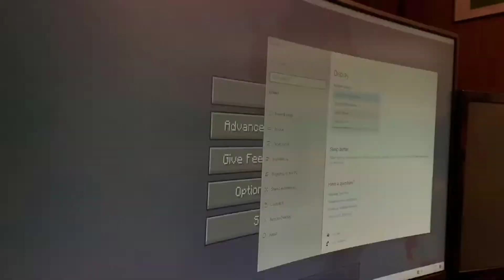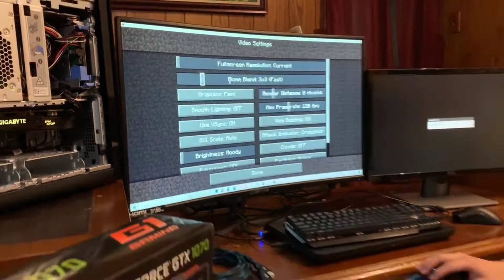I Might Be Doing Videos On Minecraft & GuildWars2 Now That I Have 32" Gaming Monitor & Racing Chairz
Now that I'm already 16 and my parents have been a little lax of late on supervising my daily routines, I might be doing and uploading gaming videos to my Youtube channel, especially now that I have a 32" curved gaming monitor and a gaming PC racing chair.  I'm sure some of my YT fans are avid gamers and might want to see more creative contents in this sphere despite how crowded it might be.

Some of the games I might venture into would be Minecraft and Guild Wars 2.  But for the time being please check out my videos on my Costway Gaming Chair as well as my new 32" gaming monitors below:

1. | Testing My 32" Curved Gaming Monitor Sceptre C325B-185RD Using 3DMark Spy Time & GeForce GTX 1070 G1
2. | 32" Curved Gaming Monitor 185Hz w/Speakers 2020 | Sceptre C325B-185RD | Unboxing, Assembly & Preview

So what is Minecraft.  Minecraft is a sandbox Lego style adventure video game which has massively increased in popularity since it was released in 2011, where in which players create and break apart various kinds of blocks in three-dimensional worlds. The games two main modes are Survival and Creative.  survival where you gather your resources, build your base, farm, etc. In creative, you have access to every item and in an unlimited amount. Recently, a third gamemode has become popular known as adventure.

THE WORLD IS YOURS FOR THE MAKING:  Prepare for an adventure of limitless possibilities as you build, mine, battle mobs, and explore the ever-changing Minecraft landscape.

Minecraft was created by Swedish developer Markus Persson, released by Mojang in 2011 and purchased by Microsoft in 2014. It is the second best-selling video game of all time, selling over 250 million copies across all platforms by late 2019, with over 112 million monthly active players.

Multiplayer in Minecraft is available through direct game-to-game multiplayer, LAN play, local split screen, and servers (player-hosted and business-hosted). It enables multiple players to interact and communicate with each other on a single world.

Minecraft has been critically acclaimed, winning numerous awards, and has been described as one of the most influential and greatest video games of all time. Social media, parodies, adaptations, merchandise, and the annual MineCon conventions played large roles in popularizing the game. It has also been used in educational environments, especially in the realm of computing systems, as virtual computers and hardware devices have been built in it. A number of spin-off games have also been developed, such as Minecraft: Story Mode, Minecraft Earth, and Minecraft Dungeons.

The presidential candidate Bernie Sanders recently announced that he would learn to play Minecraft if a certain video clocked 6 million views. Or at least the team who manages his verified TikTok account did.

"If this gets 6 million views, Bernie will learn how to play Minecraft for you," the post reads.

The World Is Yours |  Guild Wars 2 is an online role-playing game with fast-paced action combat, a rich and detailed universe of stories, awe-inspiring landscapes to explore, two challenging player vs. player modes—and no subscription fees!

Guild Wars 2 is a massively multiplayer online role-playing game developed by ArenaNet and published by NCSOFT. Set in the fantasy world of Tyria, the game follows the re-emergence of Destiny's Edge, a disbanded guild dedicated to fighting the Elder Dragons, a Lovecraftian species that has seized control of Tyria in the time since the original Guild Wars. The game takes place in a persistent world with a story that progresses in instanced environments.

Guild Wars 2 claims to be unique in the genre by featuring a storyline that is responsive to player actions, something which is common in single player role-playing games but rarely seen in multiplayer ones. A dynamic event system replaces traditional questing, utilising the ripple effect to allow players to approach quests in different ways as part of a persistent world. Also of note is the combat system, which aims to be more dynamic than its predecessor by promoting synergy between professions and using the environment as a weapon, as well as reducing the complexity of the Magic-style skill system of the original game.